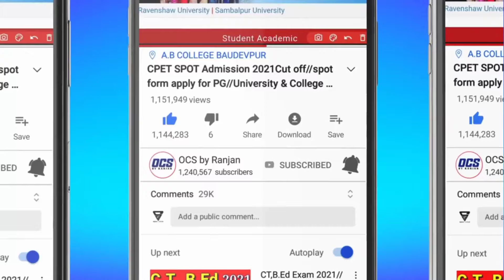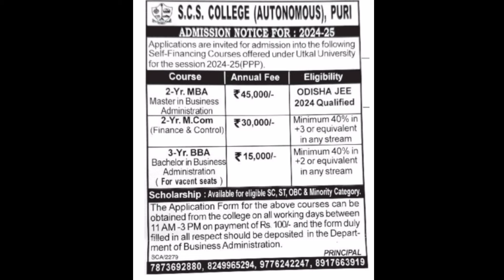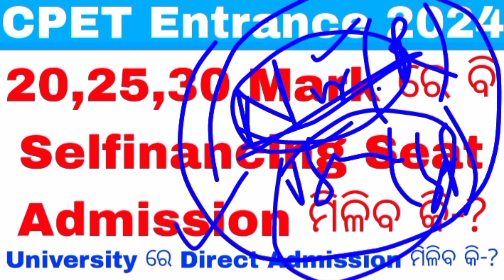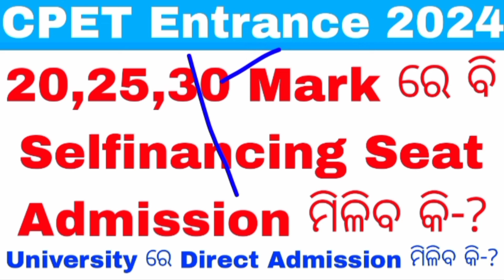Odisha PG Entrance Direct Admission 20 30 40 Marks ରହିଥିଲେ ହେବ 100 ରୁ//Selfinancing Admission କେମିତି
University and college wise